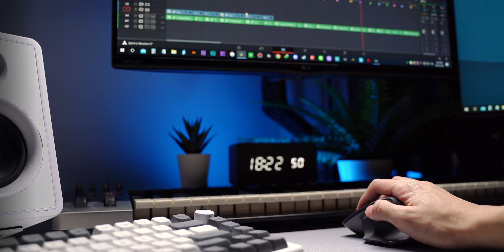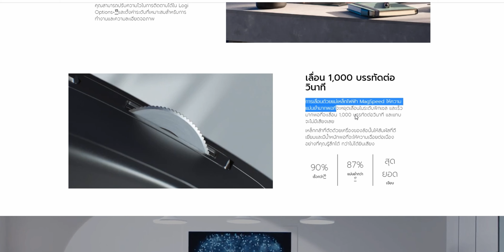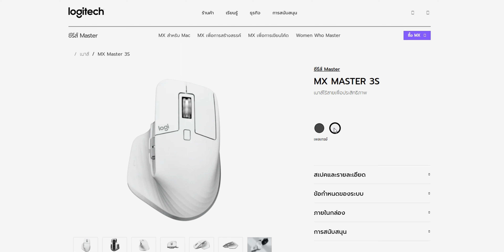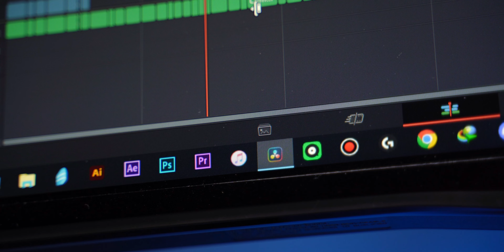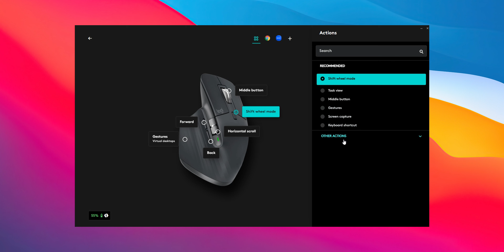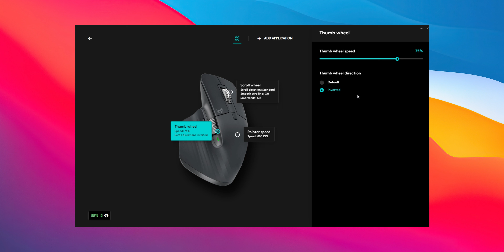รีวิว Logitech MX Master 3S เมาส์ที่ขึ้นชื่อว่าดีที่สุดในโลกสำหรับคนทำงาน ?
ราคา : 3,500 บาท
Timestamp
0:00 Intro
0:26 Highlights
2:35 Design
4:25 Materials
8:28 Switch Sound Test
9:05 Program
10:56 Price